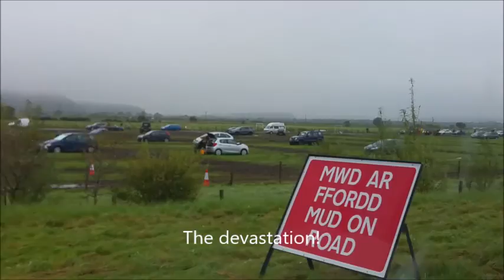Festival No.6 2016 Portmerion (Hot Chip & other stuff)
A great little festival (even with the rain and the mud). Hot Chip were definitely the high light but Charlotte Church on the Bowie Reimagined set ran them a close second.  Defo watch the Hot Chip section on this video :)